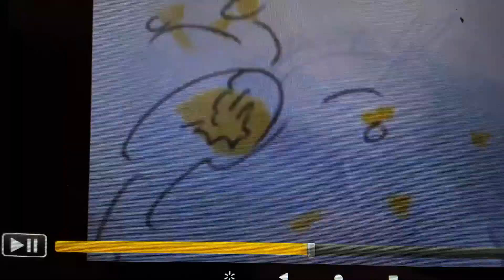ponnin :::coin up bag!!!!:::part 3!!!!